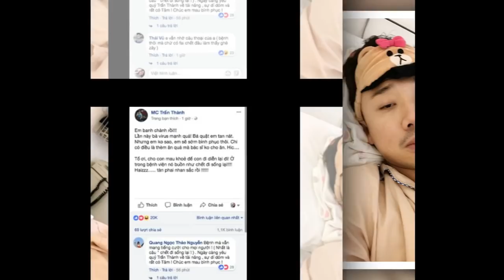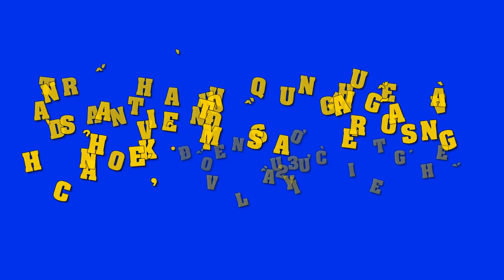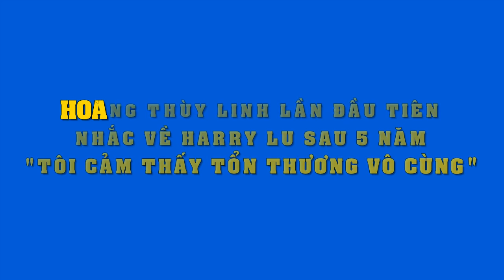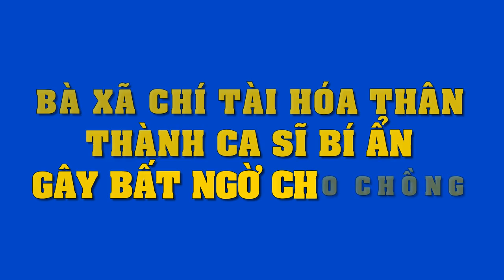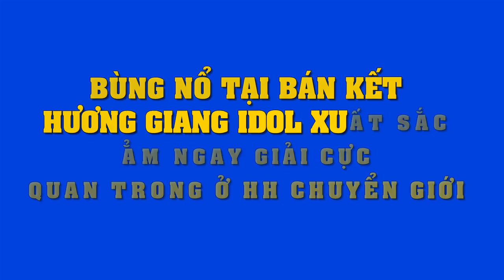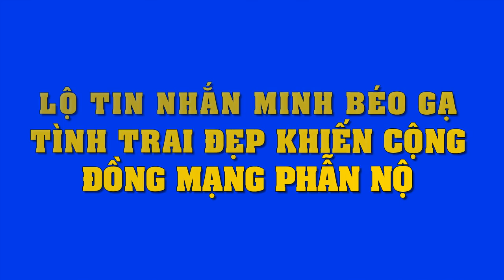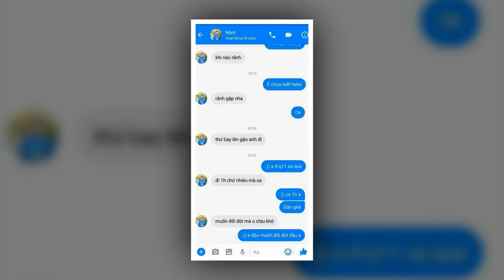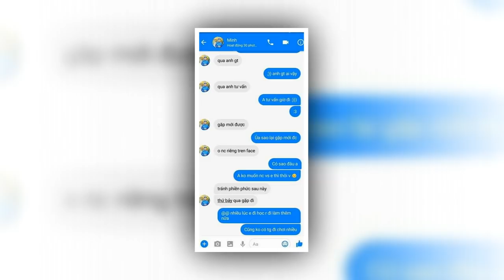Trấn Thành ốm lăn quay phải nhập viện, fan lo sốt vó mỗi Hari Won là phấn khởi còn dìm hàng thế này.